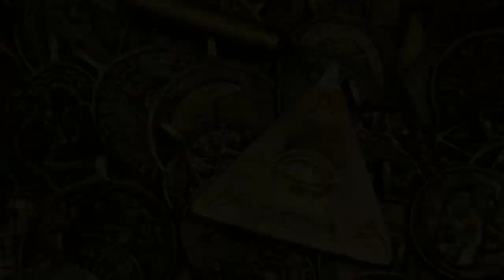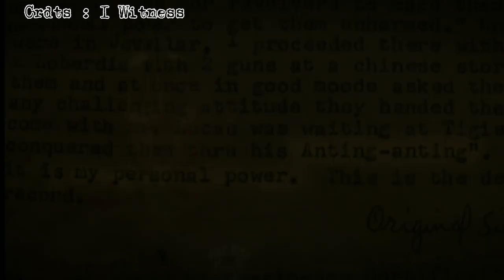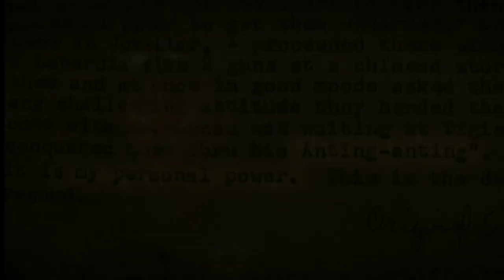Simeon Ola : Ang Heneral na may Agimat | Huling Heneral na Sumuko sa..| Totoo kaya ang Agimat niya ?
Synopsis :

Taong Septyembre 2 1865, nang ipinanganak sa bayan ng Ginubatan Albay, ang isang batang lalake na kalaunan ay mamumuno sa mga Bikolano sa kanilang pakikipag laban para makamit ang kalayaan, ito ay walang iba kundi si Simeon Ola,Si Ola ay nasa mahigit 30 taong gulang na, Noong sumiklab ang himagsikan, siya din ay isa nang kilalang tao sa kanilang bayan, higit pa dun, ay isa rin siya sa pinagkakatiwalaan ni Padre Carlos Cabido, na siyang pari sa kanilang lugar, Dahil sa posisyon niyang ito, ay mas mabilis at mas marami siyang nahihikayat na kanyang mga kababayan upang sumapi sa Katipunan, mas mabilis at maayos din siyang nakaka kalap ng mga armas na ginagamit nila sa kanilang pakikibaka.

Ang mga video na ginamit po dito ay hindi mismong video o related sa mga mababanggit na tao o pangyayari. Ginamit ko lang po ang mga videos na ito bilang reference or background video, para po medyo maimagine ng manonood habang sila'y nanonood na yun pala ang nangyari noong mga time na yun. Ang ibang larawan naman po ay ini-enhance gamit ang apps para po mas malinaw na makita. Hindi din po ako expertong tao sa larangan ng kasaysayan, ibinabahagi ko lang po ang aking kaalaman at natutunan batay sa aking pananaliksik, kaya kung mayroon man po akong maling mabanggit o sa tingin niyo ay hindi tama sa nalalaman niyo, ay ipagpaumanhin niyo po, pero umasa po kayao na mas lalo ko pang pagbubutihin. Maraming salamat po.

Baka magustuhan niyo din po ito :)